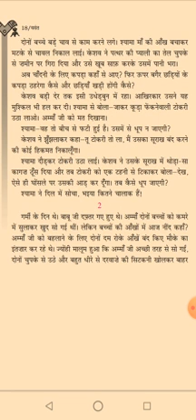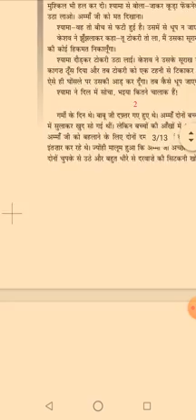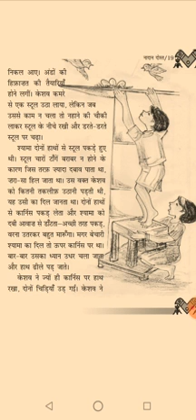विषय हिन्दी,नादान दोस्त III प्रेमचंद कक्षा – 6 शिक्षिका शबीना